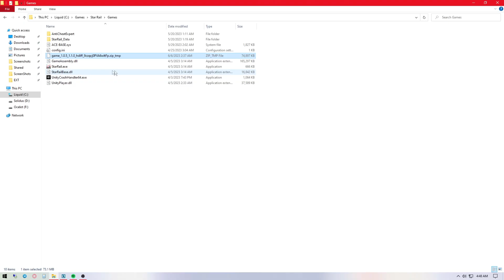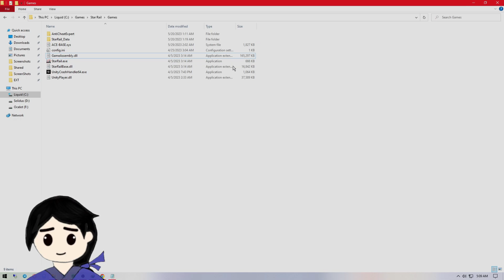(TUTORIAL) HOW TO MANUAL PATCH HONKAI STAR RAIL 1.1 AND 1.2 VERSION UPDATE (CHECK PINNED COMMENT)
Guide :
Hello everyone, just quick tutorial to manual patch Honkai Star Rail

This tutorial meant for people with slow internet, limited quota at specific time.

update your game launcher then open the Launcher,
Press download Pre-Installation button then pause.
Exit the launcher from Taskbar

Go to your Honkai Star Rail Game Data folder,
Delete .zip_tmp file

FOR ME, I'M ONLY USING JAPANESE LANGUANGE
the patch size is 7.55 GB

after the patch is downloaded
Move your downloaded patch ZIP ( 1.1 Version )
DONT EXTRACT IT YET, Just move it.

After that, Open the launcher, And Pre-Installation button check marked
And done now your Honkai Star Rail Version is 1.1 at 7 June 2023

Download Links from 1.0 to 1.1 :
JAPANESE AUDIO ONLY